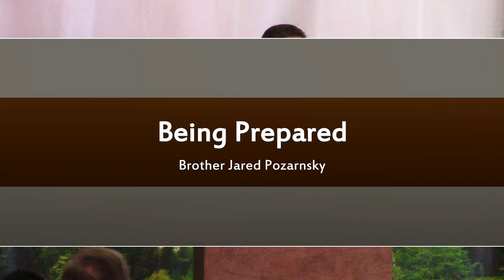Being Prepared | Brother Jared Pozarnsky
Verity Baptist Fresno is a satellite church plant of Verity Baptist Church in Sacramento, CA, under the leadership of Pastor Roger Jimenez. We are an independent, fundamental, soul winning, separated, King James Bible believing Baptist church–and not ashamed to say so.

For more information about Verity Baptist Fresno, visit our holdfastbaptist